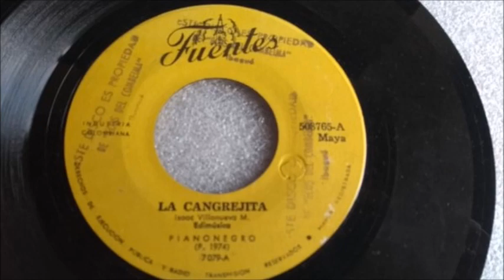La cangrejita - PIANO NEGRO